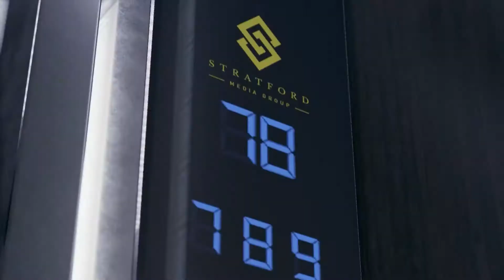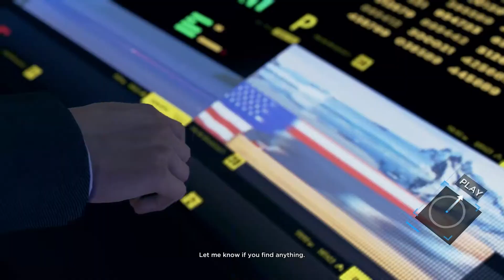Detroit: Become Human - Connor Mati Lagi? #24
Just try playing this game for fun!

Sorry I'm noob :)